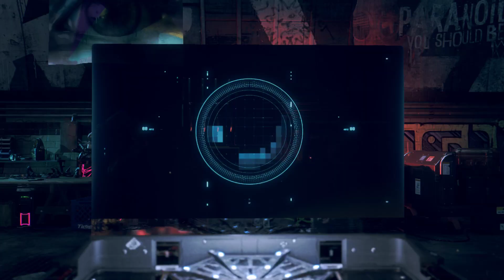Watch Dogs Legion Mission Bloody Mary Kelley Part 2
1080p 60Fps